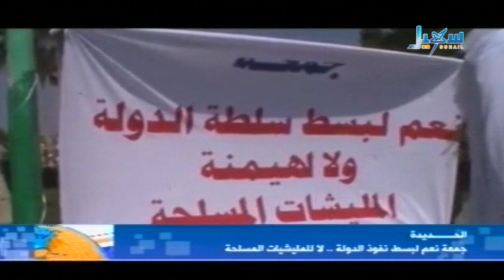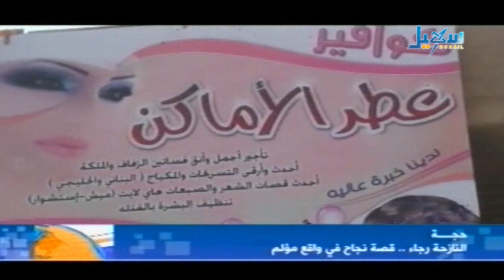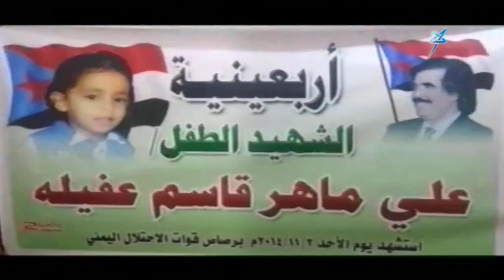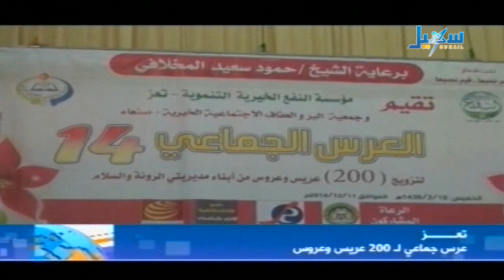الأخبار - الساعة الثامنة والنصف - 12.12.2014